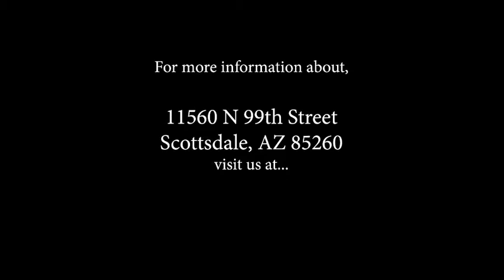PALATIAL ESTATE | Luxury Home Tour in Scottsdale, AZ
*UPDATE: This home is now sold. *

Those Callaways Real Estate  |  House For Sale

PALATIAL ESTATE. Sitting on over a half acre of manicured grounds, this Scottsdale home makes a grand statement with its circular driveway, glorious curb appeal and two-story covered entrance. Magnificent with high clerestory windows, custom box beam ceilings, wood floors, plantation shutters and media built-ins. Huge family room has a wall-to-wall brick fireplace, tile floors and double French exits. Inspiring creativity the eat-in kitchen has a center island, Sub Zero, GE and Asko appliances and wood floors. A sweeping, curved staircase invites you to the upper level. Master suite offers a sitting area, dual sinks, jetted tub and snail shower. Mountain views and entertainers yard. Wide covered patio, sparkling pool, lush grass, citrus and tall palm trees. Three-car garage and storage.

11560 N. 99th Street  |  MLS# 4868313

Joseph and JoAnn Callaway
Those Callaways Luxury Circle International
ThoseCallaways.com
“A Clients First Company”